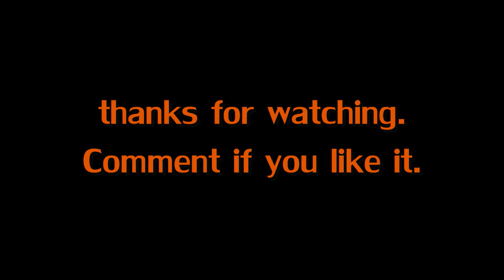Slow Motion Casio EX-FH100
playing around Casio EX-FH100